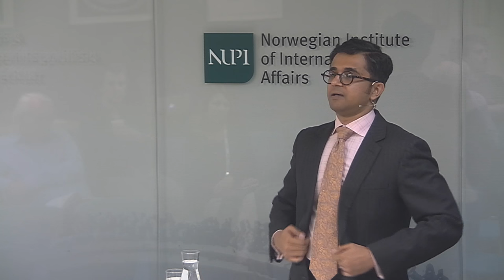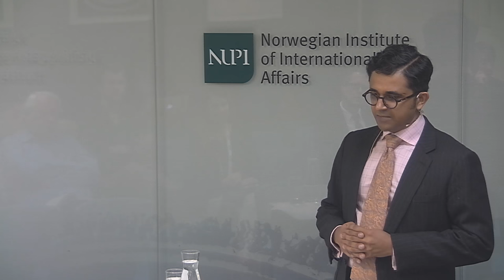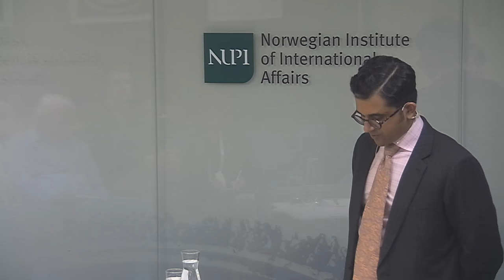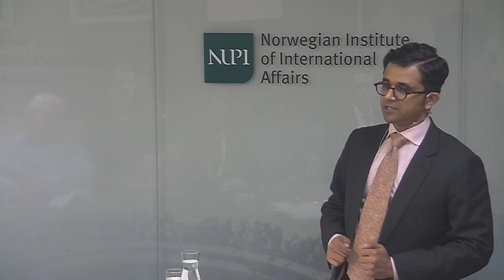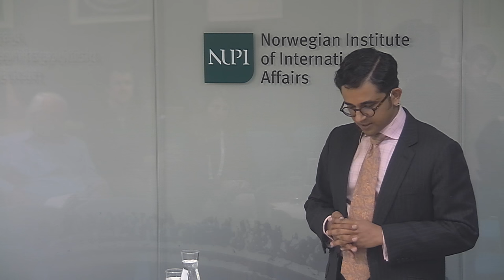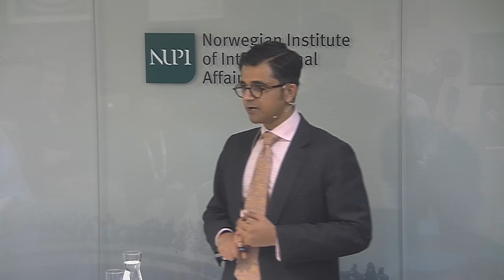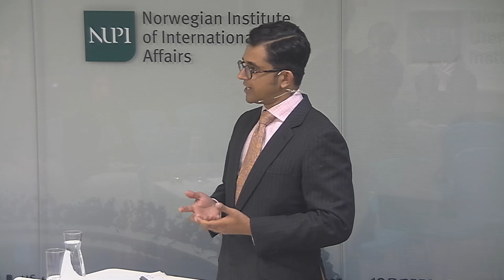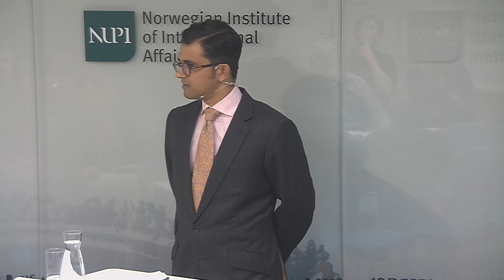The Indian challenge: Diplomacy beyond Europe's order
In connection with the publishing of his new book "The Making of Indian Diplomacy", Dr. Deep K Datta-Ray from the Jindal School of International Affairs in India will give a policy oriented talk on why India seek to challenge and underminde Western global orders.

Deep K Datta-Ray is an Assistant Professor at JSIA. He holds a BA in Chinese History from SOAS, an MA in War Studies from King’s College, London and a DPhil in International Relations from the University of Sussex. Prior to joining JSIA, Deep worked for nearly a decade as a business consultant with several international firms and in New York, London, Singapore and Mumbai. He also wrote extensively for newspapers, appearing most frequently in the South China Morning Post and the Times of India.